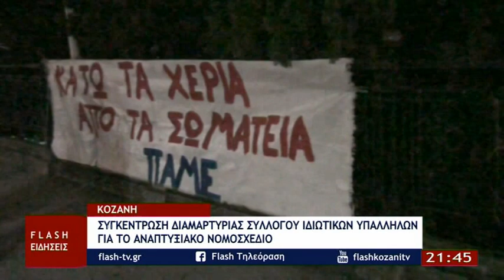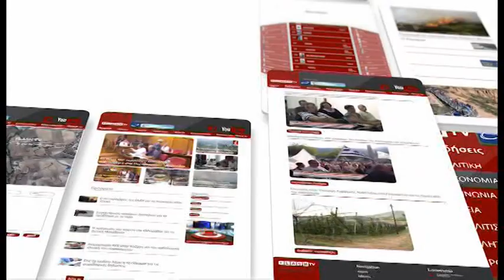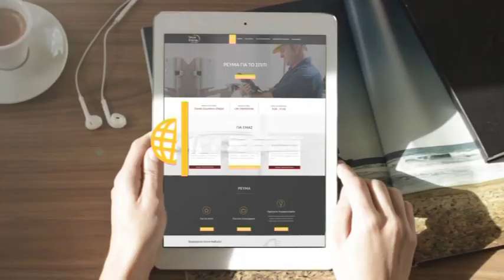ΚΕΝΤΡΙΚΟ ΔΕΛΤΙΟ ΕΙΔΗΣΕΩΝ 18 10 2019